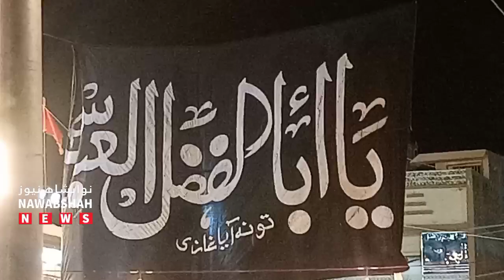Nawabshah YaQamarbanihashamimambargah sindhimedia nawabshahazadari sindh iraq